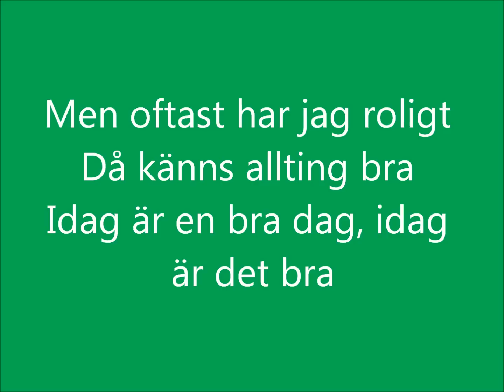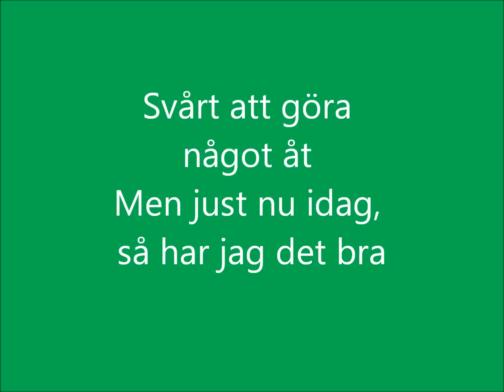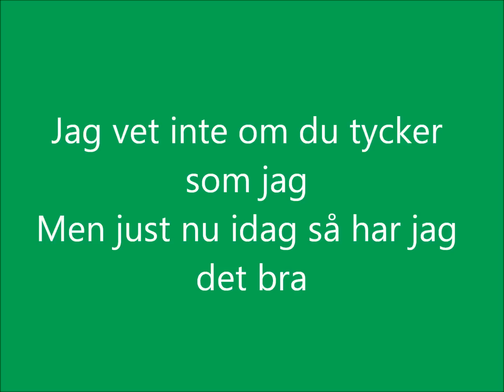en vanlig dag- ulrik munther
ulrik Munther vant mgpjr 2009, i sverige og nordic. Her er sangen med tekst